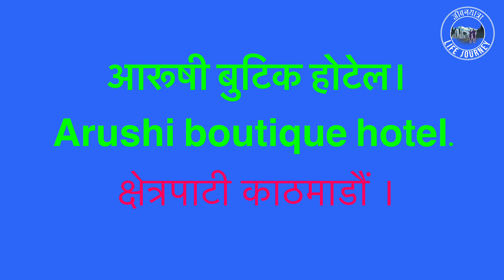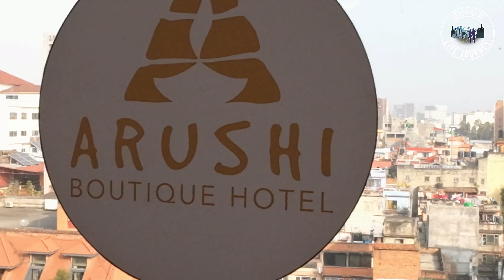Hotel in Kathamandu Nepal,(Arushi boutique hotel)